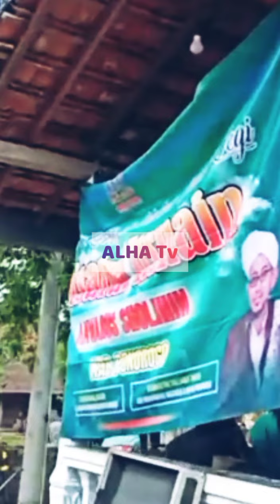HISTERIA LOMBA PERAYAAN MAULID AGUNG |Musholla AL HASAN 1443 H / 2021 M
DUKUNG CHANNEL KAMI..!!

MUSHOLLA AL HASAN : RENOVASI 2021

MUASSIS (1974)
Kyai Mujib Tarwihi Bin
KH. Abdul Lathif (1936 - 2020)

MUASSISAH
Ummi Ma'rufah Bin
KH. Maulan Yusuf
K. Imam Kurdi
K. Hasan Asma
K. Hasan Iman
K. Muhammad Hasan
K. Nur Shodiq Tegalsari.
∆ JADWAL KEGIATAN :
✓ Harian
_Ngaji Qur'an & Kitab Kuning :
_Ba'da Asar : Jawahirul Bukhori. Mauidhotul Mukminin
_Ba'da Maghrib : Tafsir Jalalain.
√Ba'da Maghrib : Dzikrul Fida

✓Mingguan
_Ngaji Kitab Kuning setiap ba'da Isya :
_Malam Sabtu : Ta'limul Muta'allim. Adabul Alim Wamutaallim.
_Malam Ahad : Bustanul Arifin
_Malam Senin & Selasa : Taqrib
_Malam Rabu : Nahwu
_Malam Kamis : Syawir Taqrib.
_Malam Jum'at : Maulid Rutin
_Malam Ahad : Latihan Tabuhan Dll

✓Selapanan
_Simaan Al Qur'an / Khotmul Qur'an (Malam Ahad Legi)
_Maulid / Kencrengan (Malam Ahad Pahing)
_Kajian Ibadah Amaliyah K. Hasyim Sarbini (Malam Sabtu Legi)

√Tahunan
_PHBI : Maulidan, Rejeban
_Pesantren Ramadhan